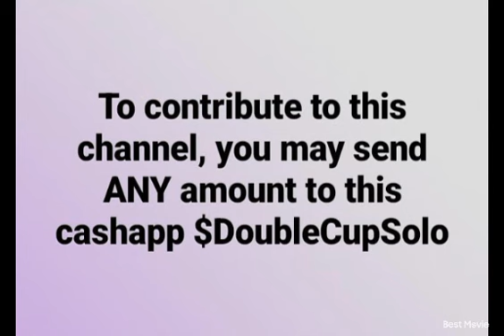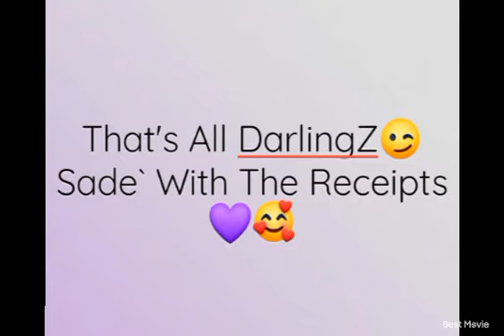Went to get food, Ended up getting a sermon! What are your thoughts?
Your thoughts & comments are welcomed, but please be kind & respect everyone's beliefs.